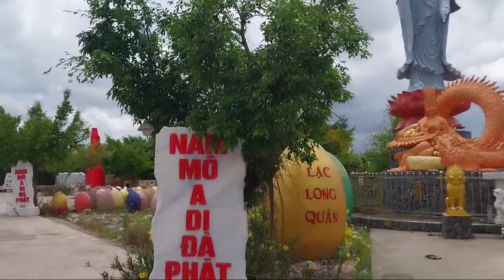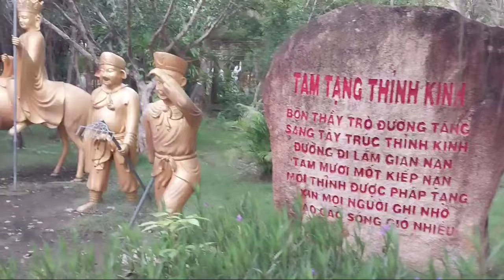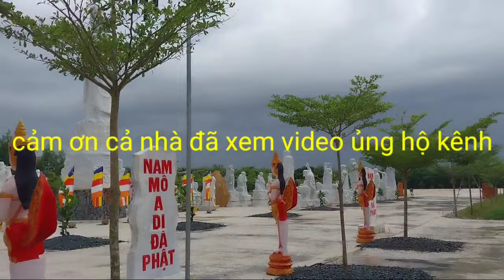Du lịch chùa linh ứng ( phật học hai )(ở sóc trăng)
du lịch
cả nhà xem video vui vẽ